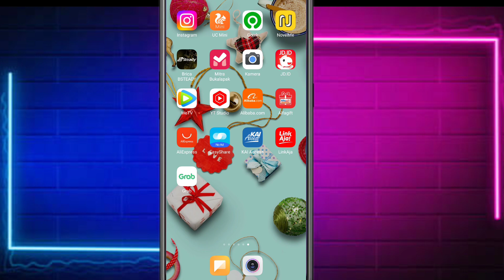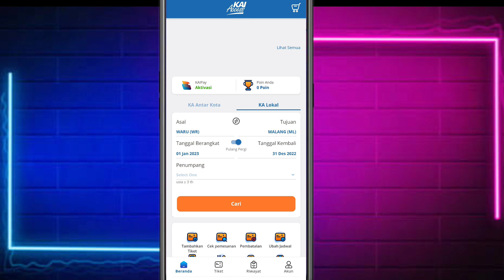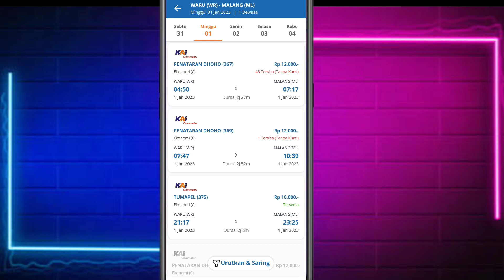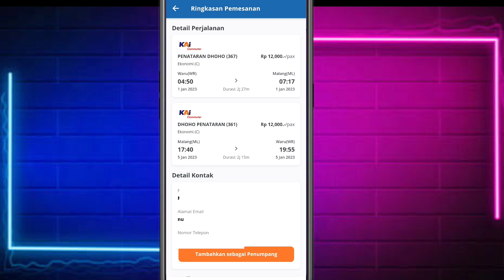Cara Pesan Tiket Kereta Api Online Pulang Pergi Di Kai Access